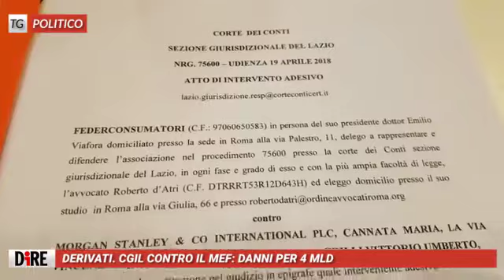Il tg politico del 30 marzo 2018